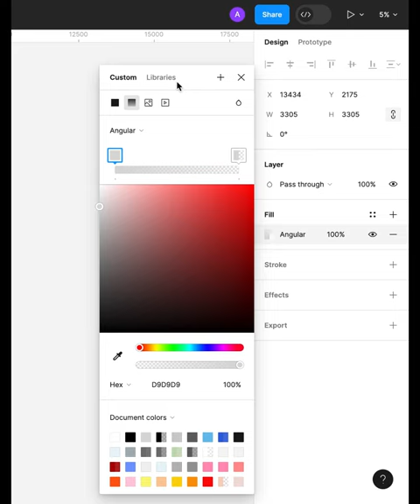Clock Effect in Figma | How to create clock Effect in figma